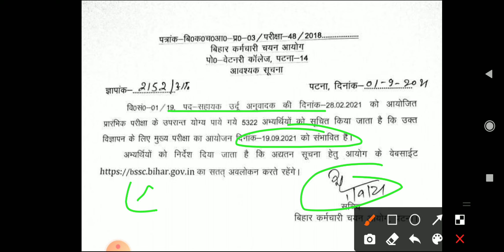sahayak urdu anuwadak mains exam date || main exam date || bseb exam date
Study with Ehsan